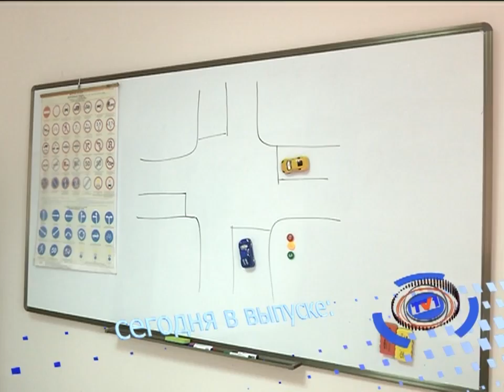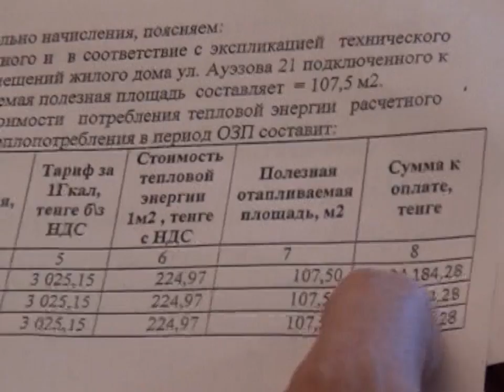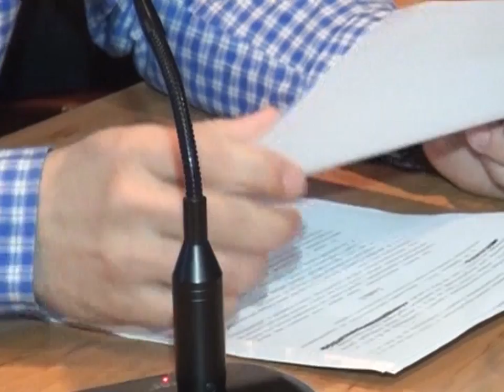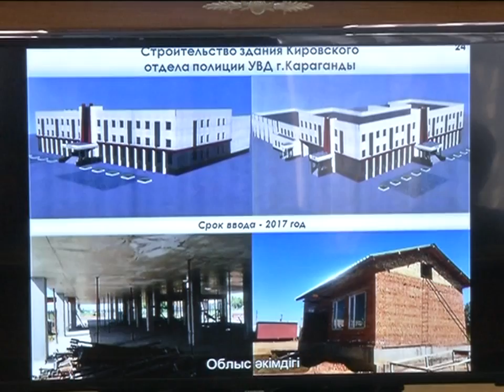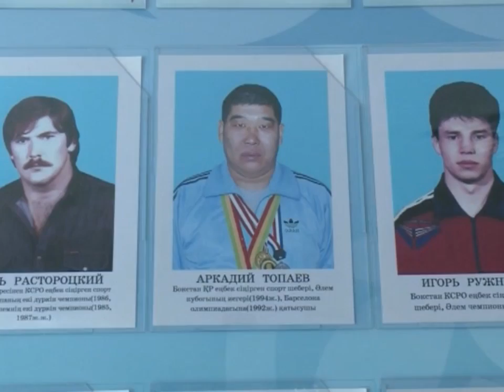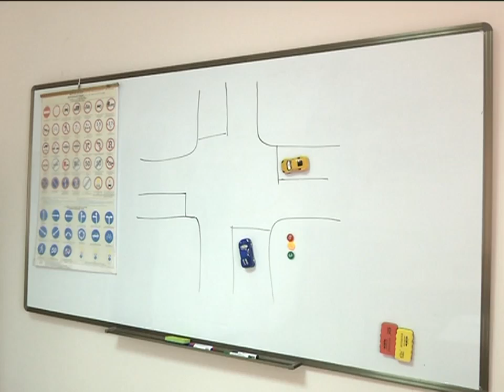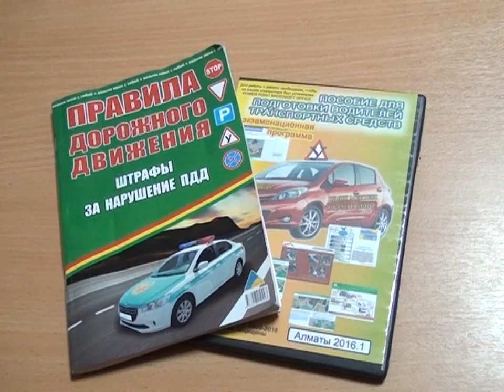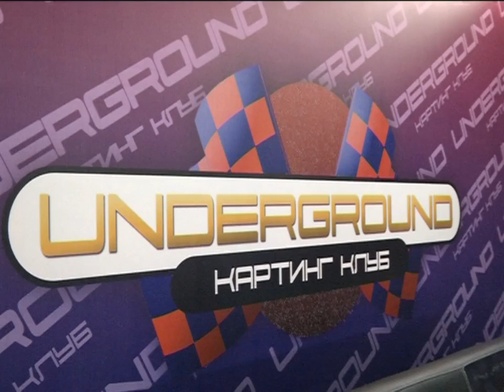05/04/2016 - Новости канала Первый Карагандинский